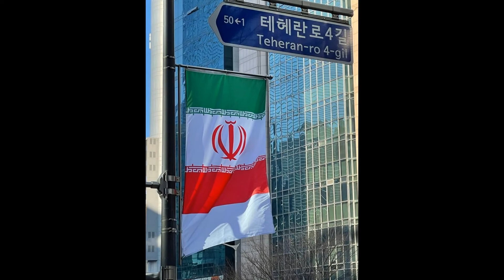Fears for Iranian climber Elnaz Rekabi after she competed in Seoul without a hijab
A female Iranian climber has reportedly gone missing in South Korea, two days after she competed in an international tournament without a hijab. The BBC’s Persian service said friends of Elnaz Rekabi had been unable to contact the athlete since Sunday. The service also quoted “well-informed sources” as saying that her passport and mobile phone had been confiscated. Rekabi had just finished competing in the Asian Championships when she went missing, according to the BBC. The organisers of the championships, the International Federation of Sport Climbing, have been contacted for comment. The BBC World Service presenter Rana Rahimpour tweeted on Tuesday morning that Rekabi was already on a plane bound for Tehran. “There are concerns about her safety,” Rahimpour said. The online news site Iran Wire reported Rekabi had been taken to the Iranian embassy in Seoul to ensure she could be flown home with minimal scrutiny. Iran Wire, a small anti-regime site, quoted a source as saying that Rekabi would be flown back to Tehran on Tuesday – one day earlier than scheduled – to deter possible protests at Imam Khomeini international airport. The Guardian was not able to confirm the reports. In a tweet on Tuesday, the Iranian embassy in Seoul said that Rekabi “departed from Seoul to Iran, early morning of October 18, 2022, along with the other members of the Team.” “The Embassy of the Islamic Republic of Iran in South Korea strongly denies all the fake, false news and disinformation regarding Ms. Elnaz REKABI,” it said. The Guardian has contacted the embassy for comment. Rekabi’s apparent disappearance comes at a tumultuous time for Iran, which has been gripped by deadly protests in the wake of Mahsa Amini’s death in police custody last month. Iran’s most serious unrest in three years broke out after 22-year-old Amini’s death on 16 September. She had been detained by the country’s “morality police” for not wearing a hijab properly. Some female protesters have removed and burned their hijabs and cut off their hair, while crowds have chanted “zan, zendegi, azadi” or “woman, life, freedom”. Last year, Rekabi became the first Iranian woman to win a medal at the sport climbing world championships. She finished fourth at last weekend’s event in South Korea. A video clip showed her scaling a wall with her hair tied back in a ponytail during the event. Rekabi, who has posted photos of herself training while wearing a hijab on her Instagram account, is also believed to be only the second Iranian female athlete to compete while openly defying Iran’s strict law requiring women to wear the Islamic head covering. In 2019, the boxer Sadaf Khadem became the first Iranian woman since the Islamic revolution to win a fight overseas. Khadem opted to remain in France after the bout, after Iranian authorities reportedly issued a warrant for her arrest because she had boxed bareheaded and in shorts. In a 2016 interview with France-based Euronews, Rekabi acknowledged that wearing a hijab while climbing could pose additional physical challenges. “At the beginning it was a little bizarre for the other athletes, who were curious about a girl wearing a scarf on her head and an outfit that covered the arms and legs whilst competing inside in such a hot temperature,” she said. “For sure when it’s hot the hijab becomes a problem. During competition your body needs to evacuate the heat. But we have tried to create an outfit ourselves that respects the hijab and is compatible with practising the sport of climbing.”